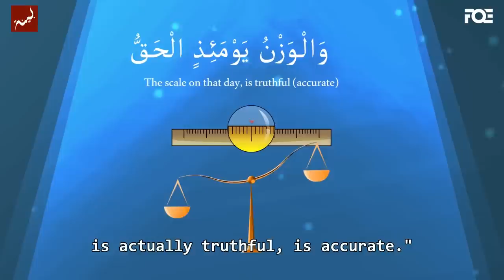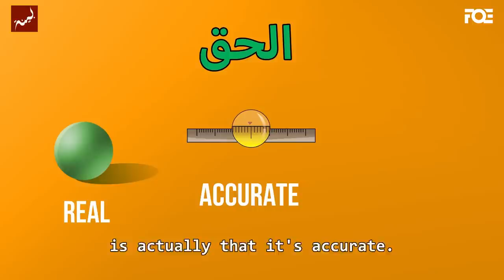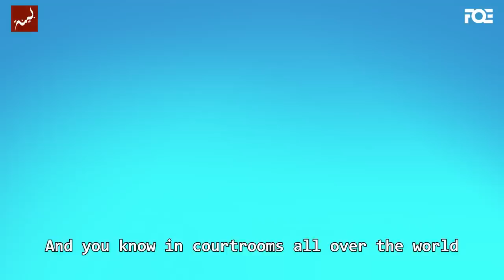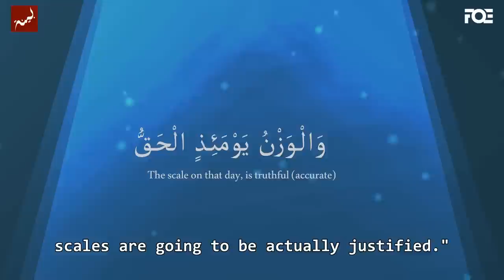The Most Accurate Scale - Nouman Ali Khan - Animated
It is only on that day, that judgment is going to be in its absolute sense.

today!